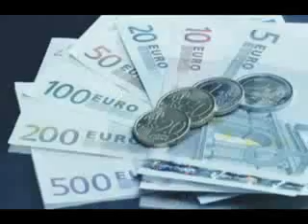COMPILATION di VAFFANCULO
Dillo con un Vaffanculo.
Sette minuti e mezzo di vaffanculo.
Una vera e propria compilation da inviare a chi vuoi mandare a vaffanculo.